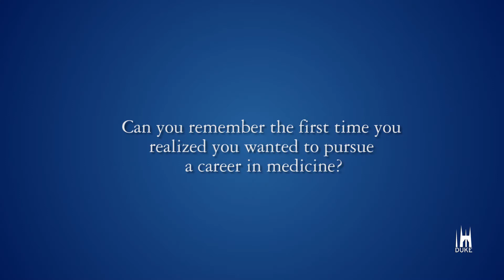Kimberly Blackwell '89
Dr. Kimberly Blackwell '89 talks about her passion for medicine and how Duke prepared her for a career as a breast cancer researcher. Video by Christina Holder